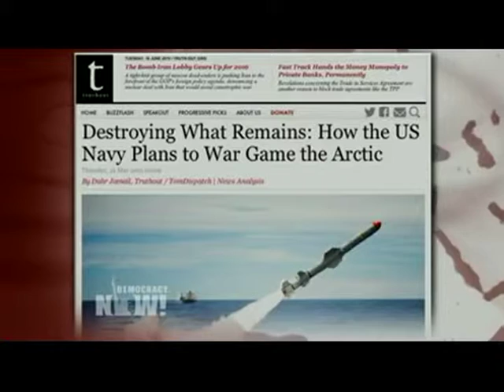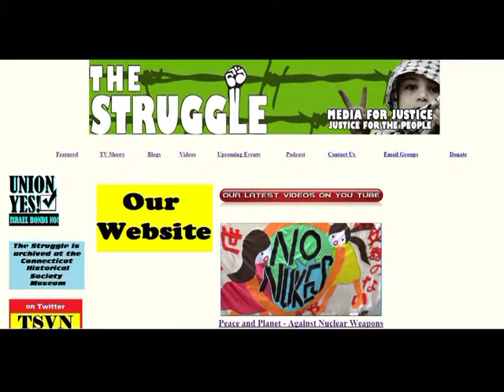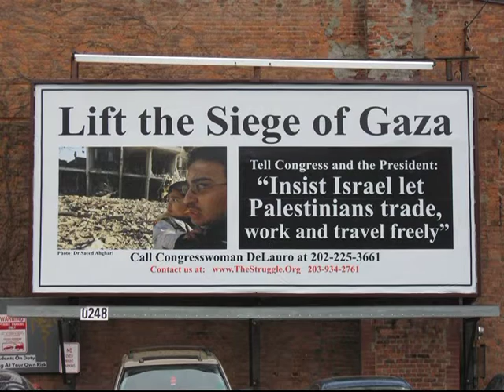No Shameful Neutrality - Solidarity with Yarmouk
Featuring two speakers at a NYC Left Forum panel on Syria.  Talal Alyan and Miriam Barghouti talk about Yarmouk camp, the area outside Damascus that is being destroyed by Assad and Nusra-ISIS.  They challenge the Left to show solidarity with the Palestinians and Syrian people fighting all those reactionary and murderous forces.  *** also how a U.S. Navy exercise in the Gulf of Alaska will dump 350,000 pounds of year of toxics and junk in prime fishing grounds *** The Struggle #593